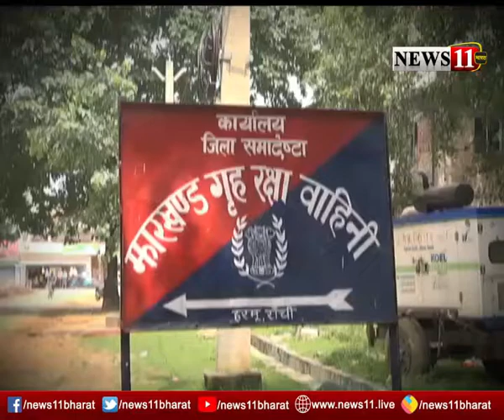होमगार्ड के सफल अभ्यर्थियों का इंतजार जारी, हेमंत सरकार पर अब उम्मीदें टिकी